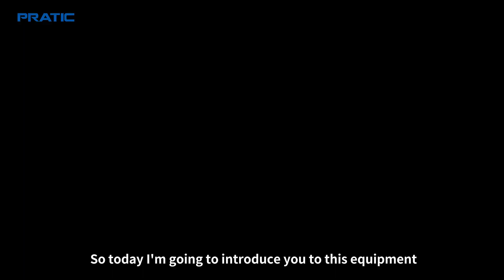PRATIC [Machine Tool Intelligent Manufacturing]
PRATIC [Machine Tool Intelligent Manufacturing] The second issue, lets you know about PHE5D customized five-axis gantry